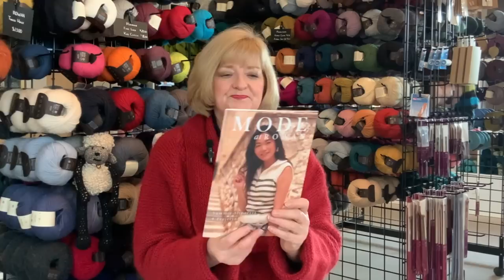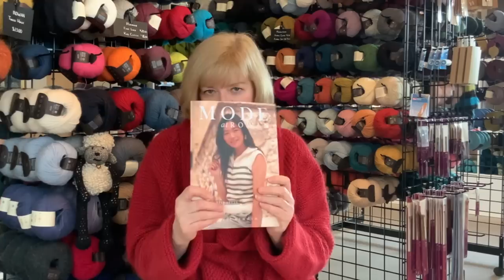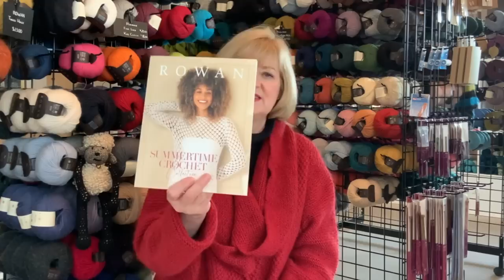Cotton Yarns and Knitted Tees - Ep. 120 Fleece & Harmony Knitting and Crochet Podcast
In Episode 120, I show 5 great designs for summer tops to knit or crochet. I review the most popular cotton yarns we carry. There are lots of projects on the go between the three of us!

One link to see all of the products we talk about in Episode 120:

Kim is wearing a The Cowl Cardigan by Lisa Richardson and Tungsten by Chloe Thurlow. Simone is wearing Anker's Summer Shirt by PetiteKnit.

Music in The Harmony Part: Ireland - Ben Winwood

CHAPTERS
Intro 0:00
Farm Update 2:15
Cowl Cardigan 7:39
Shop Update 9:57
Summer Slipovers Book - Rowan 12:09
Betsy and Kim 22:10
Work in Progress Patti Wrap 25:11
Works in Progress Cordelia 34:52
Works in Progress Maja 52:55
Works in Progress Floral Bouquet Striped Shawl 58:40
Simone and Kim 1:09:24
List of Five Summer Tops 1:33:59
PEI Fibre Festival Update 1:40:08
The Harmony Part  1:43:39

We also love your comments and answer every single one! Keep them coming!

This podcast is recorded on our sheep farm in Prince Edward Island. We spin our own Fleece & Harmony brand of yarn and knit A LOT. We use Belfast Mini Mills equipment. We are also a Rowan Flagship Retailer.